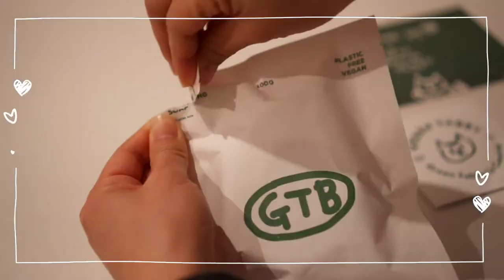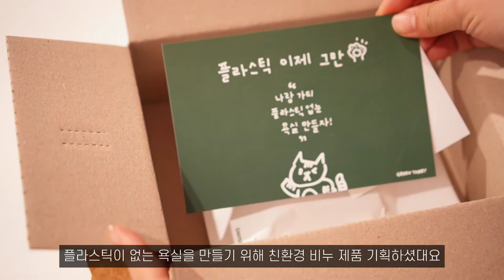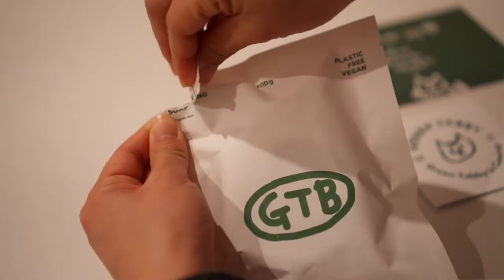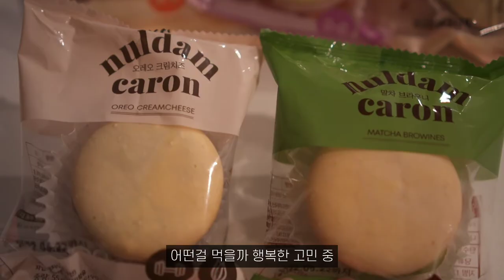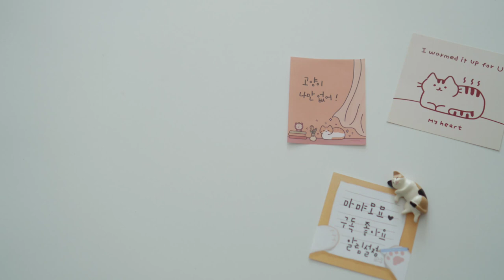vlog.팬케이크 아트에 도전하는 자취 브이로그, 일상 속 소소한 행복(핫케이크/대왕오감자/랜더브로이/모던하우스 구경/피자빵/그린태비/미숫가루/치즈태비 삼남매/널담 마카롱 뚱카롱)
♥영상은 1080p, 다양한 자막으로  시청할 수 있습니다.

안녕하세묘~
한 주 쉬고 오랜만의 업로드입니다.
현생을 살면서 동영상 촬영이랑 편집하기가 쉽지가 않네요. (휴우)
이번 영상에는 귀여운 고양이 얼굴 모양의 팬케이크 굽기에 도전했어요! 제목에 팬케이크 아트라고 거창하게 썻지만...ㅋㅋㅋ
모던하우스에서 예쁜 그릇도 구경하고 소소하게 행복했던 일상을 담았습니다.
치즈태비 삼남매 영상에서 바닥에 놓인 사료를 먹는 모습이 신경 쓰일 수 있다는거 인지하고 있어요. 일단 저는 다른 분의 가게 앞에 무작정 고양이들 챙겨주자고 밥을 주는 행동은 옳지 않을 수 있다고 생각해서 길을 지날 때마다 보았던 상황들을 담았습니다. 편의점 사장님이 고양이들을 챙겨주시고 일회용 그릇에 밥이랑 물을 담아 두시는 것도 봤었는데 바람에 그릇이 날아간건지 다른 이유에서인지 바닥에 사료가 있거나 신문 위에 사료가 올려져 있는 때가 더 많았습니다. 바닥에 놓여진 사료를 먹는 모습이 불편하실 수 있지만 그것마저도 길고양이들에게는 소중한  것이고 도움이 되는 일이 였을테니 안 좋게 생각하지 않으셨으면해요 :-)
비누는 광고 1도 없는 내돈내산입니다( 나도 하고 싶다 광고 )
거품망을 이용해서 사용했는데 거품도 잘 나고 사용감이 좋아서 재구매 의사 완전 있고
다른 제품도 한번 사용해보고 싶다는 생각이 들었어요!
설거지바는 맨손으로 사용해도 괜찮다고 하니 주방세제가 떨어지면 꼭 사용해보려구요.
친환경 제품(샴푸바/트리트먼트바/설거지바)에 관심있으시거나
구매를 원하시는 분들은  아래의 링크로 가시면 됩니다.▼▼▼

오늘도 저의 영상을 찾아와주셔서 감사합니다.
덕분에 행복해요.
행복하세요 여러분 :-)

● 고양이는 없지만 고양이를 어떻게든 등장시키고 싶은
냥덕후 고없파, 고없찐의 자취 브이로그입니다 :-)

♥The video is available in 1080p and various subtitles.

*촬영
소니 a6400
갤럭시노트 20

*편집 - VLLO